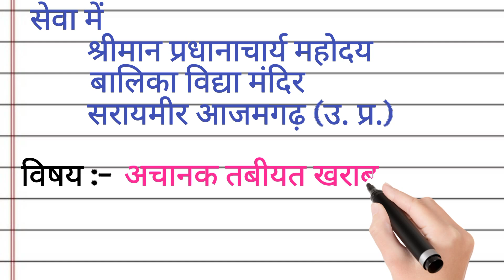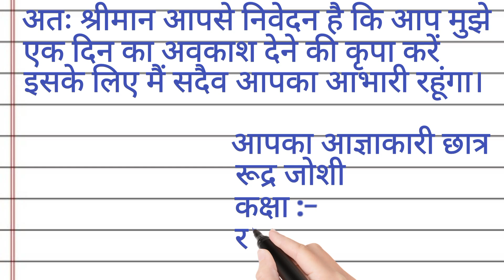अचानक तबियत ख़राब होने पर अवकाश हेतु प्रधानाचार्य को आवेदन पत्र कैसे लिखें || sick leave application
अचानक तबियत ख़राब होने पर अवकाश हेतु प्रधानाचार्य को आवेदन पत्र कैसे लिखें || sick leave application @DeepakDey